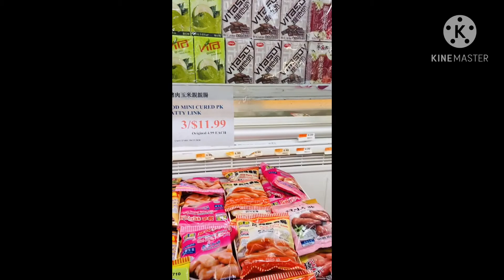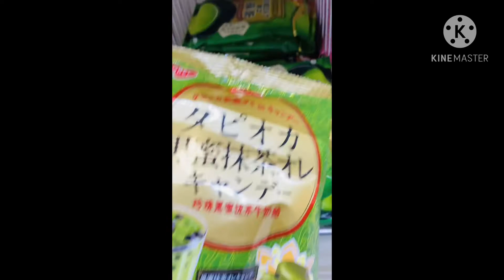14、今天周末去超市买些新鲜蔬菜 三文鱼特价买了两块 来条游水鲈鱼清蒸……Rita style【波士顿小芳姐日常】